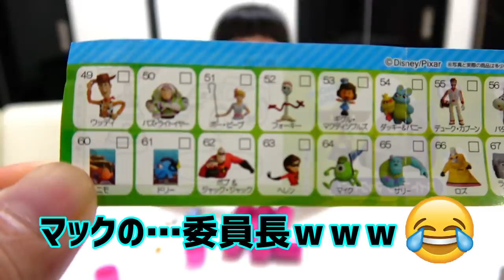３年前は大号泣…今回は?! まさかまさかの結末が……。チョコエッグ ピクサー５を10個開封‼ 食玩【しほりみチャンネル】